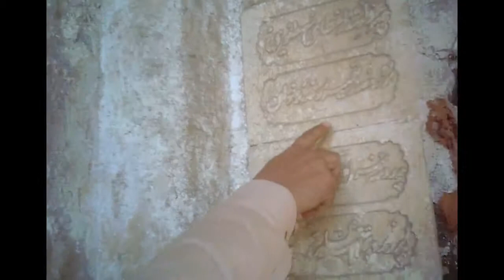Sindhi vlog - Mian Ja Quba or Shrine of Mian Noor Muhammad Kalhoro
Mian Noor Muhammad tomb, near Daulatpur & Shahpur Jahania
هي اڳ اپ لوڊ ڪيل وڊيو جي ٻيو حصو آهي. هن ۾ اسان ميان نور محمد ڪلهوڙي جي مزار گهمياسين ۽ ان مزار جي مٿان توڙي مٿي موجود غفائن ۾ بـ وياسين، اهي ڪافي عجيب ۽ افي جي چوڻ مطابق خوفناڪ آهن ـ